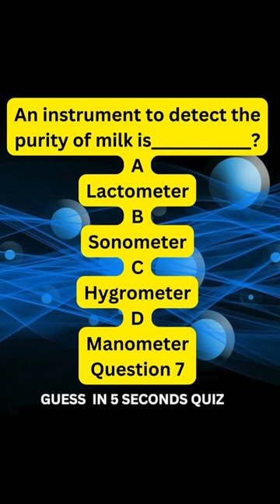Everyday Science Quiz Questions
An instrument to detect the purity of milk is______Lactometer______?
A
Lactometer
B
Sonometer
C
Hygrometer
D
Manometer
Question 7

"Welcome to Quiz Genius, the ultimate destination for trivia enthusiasts and inquisitive minds! Our YouTube channel is your one-stop hub for an exhilarating journey through a world of knowledge, fun, and intellectual challenges.
including history, science, movies, music, geography, and so much more. You can explore and test your knowledge in subjects that interest you the most.
You can share your thoughts, discuss answers, and even suggest new quiz topics in the comments section.
Regular Updates: We release new quiz content regularly, so there's always something fresh and exciting to look forward to.
let's discover the genius within you, one question at a time. "
shorts
youtubeshort
trending
shortvideo
viral
quiz
educational quiz
PPSC
NAT
GAT
CADET
listquiz.blogspoT
PAKTEST
BRIGHT SIDE
The Genius Quiz : Tricky Test
English Tests and Logical Reasoning
 Puzzle
Detormentis
Math reasoning questions and answers
"Fun with Shiksha",
General Knowledge Online Quiz
Simple Easy Learning
Exam Prep: CAT , Bank Exams , AIEEE
Job Role: Bank PO , Bank Clerk , Analyst
Can You Guess The Drink by Emoji? Drink Emoji Quiz